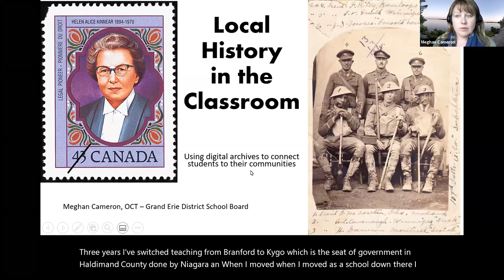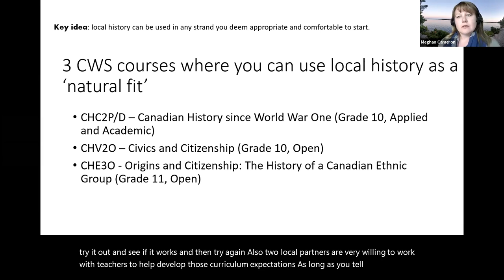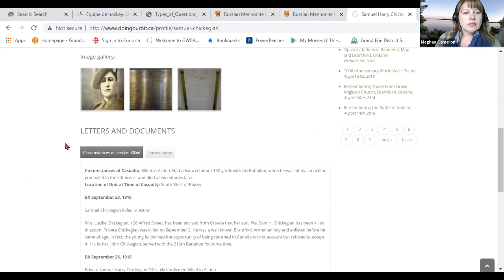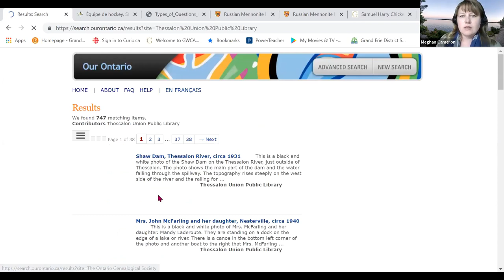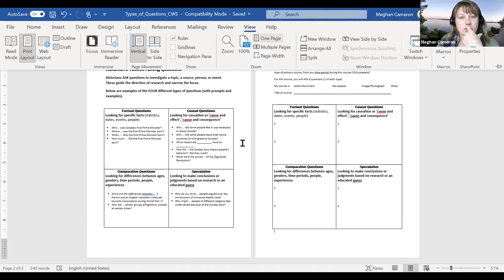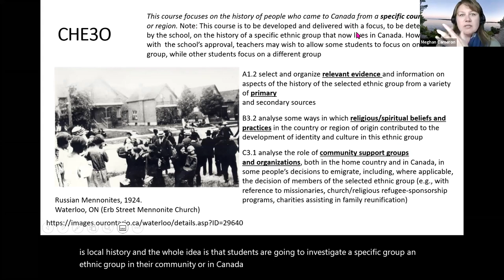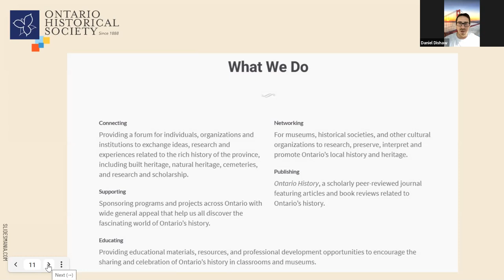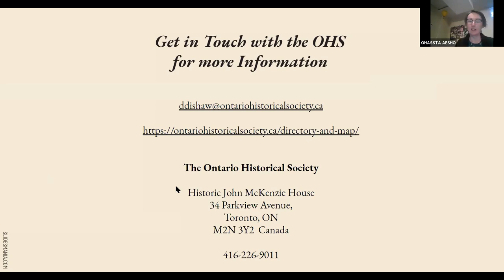Bring Local History into the Classroom